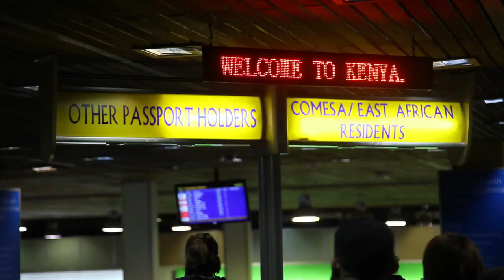Haley Chamberlain Nelson - "I really love trees"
Today we bring to you a little short introducing host Haley Chamberlain Nelson. Haley has been a biologist-filmmaker with the crew here at Untamed Science since 2008. In those five years she has produced an entire series of elementary science music videos for us, including 48 music videos and 80 online shorts. She has also helped produce a whole series of scientist profiles, including work in Italy, Switzerland, Germany, Sweden, Kenya, Honduras, and Hawaii to name some of the more exotic places.

Haley is married to Rob Nelson and together they produce a ton of online science content to help educate science students.

Haley's current research includes a white squirrel mapping project whereby she is mapping and documenting white squirrels across the country.

Haley enjoys many sports include skydiving, hang-gliding, cross-country cycling. It's hard to find time to fit them all in though because she's a mother of 2.

Learn more about and contact Haley for any requests to have her as an on-camera host